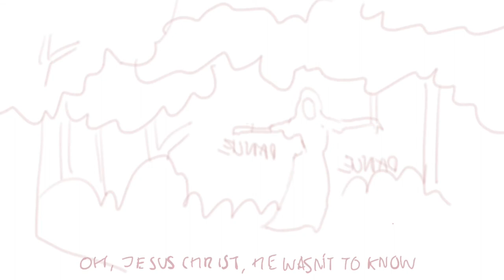Army Dreamers - Kate Bush animatic - Emily Durbin